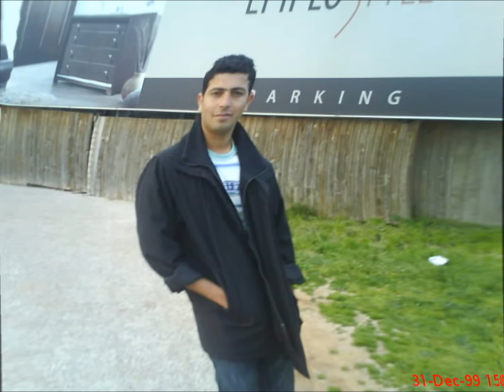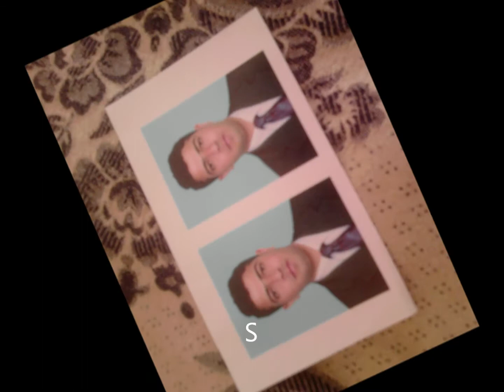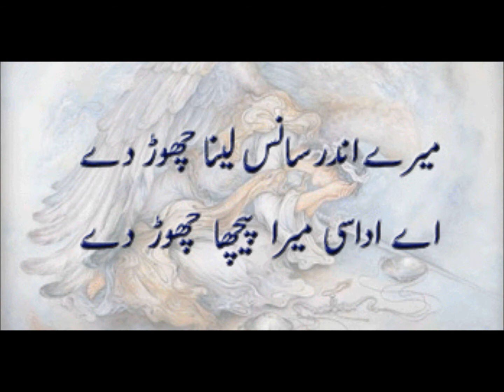adnan ali shampur